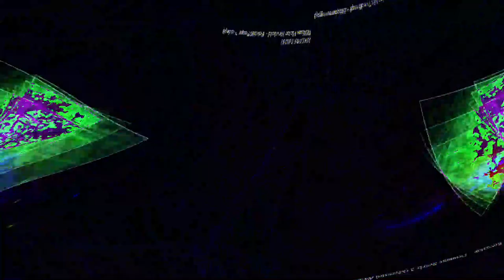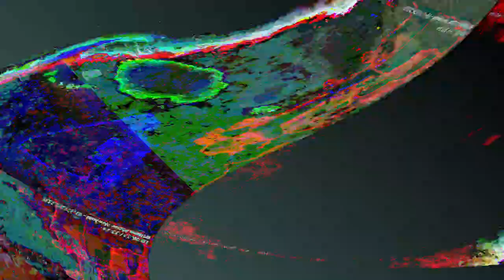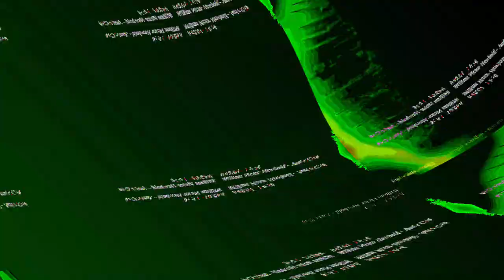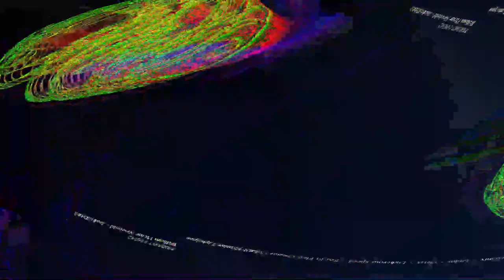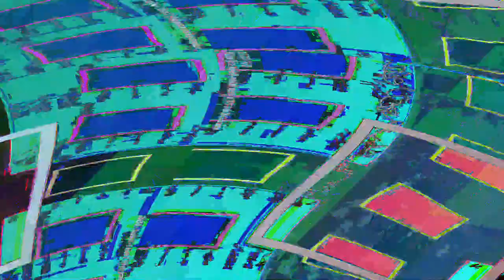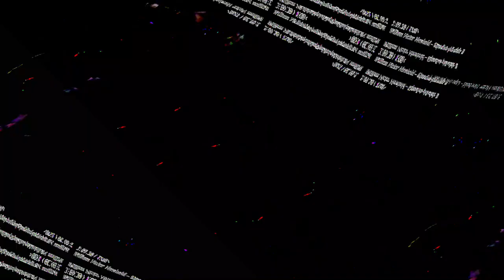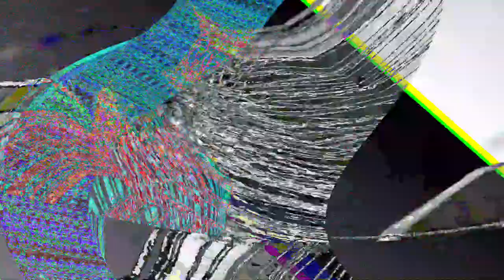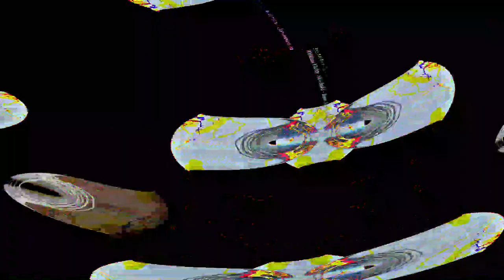[EPILEPSY WARNING] Movie 23 08 11 19h49m24s